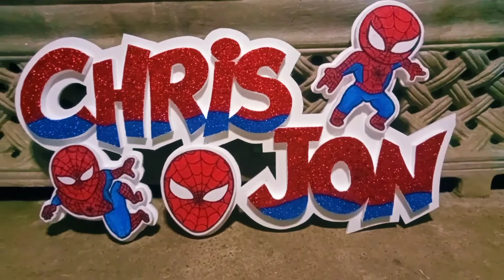styrofoam cutting design (spiderman)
styrofoam name cutting design for occasion
styrofoam name cutting design for occasion at home
styrofoam name cutting design for occasion at wedding
styrofoam name cutting design for occasion audience purpose
styrofoam name cutting design for occasion audience and genre
styrofoam name cutting design for occasion for wedding
styrofoam name cutting design for occasion for cake
styrofoam name cutting design for occasion for ladies
styrofoam name cutting design for occasion for the arts
styrofoam name cutting design for occasion 6 feet tall
styrofoam name cutting design for occasion 7 letters
styrofoam name cutting design for occasion 7 little words